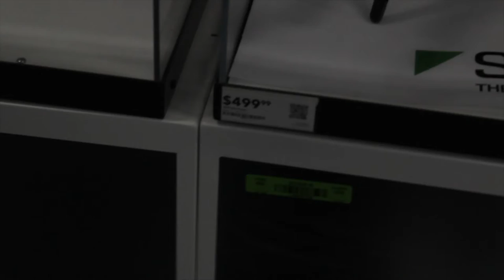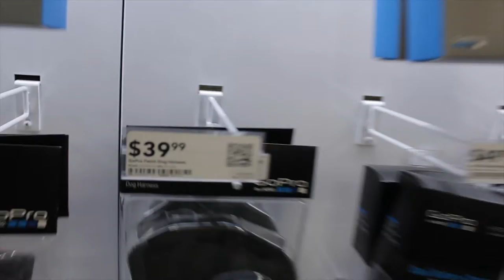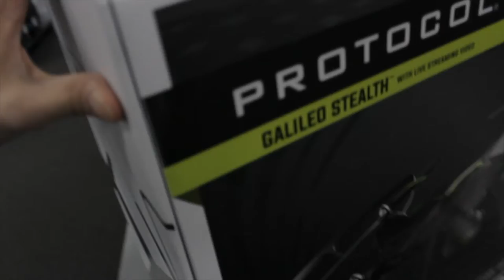I DON'T BELIEVE IN LUCK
This is why I DON'T BELIEVE IN LUCK !

I drove a hour away to find out that this place was closed ! So I had to make the best out of it for the sake of the vlog and ended up going to Best Buy and played with the drone a little today. What do you guys think do you believe in luck ?